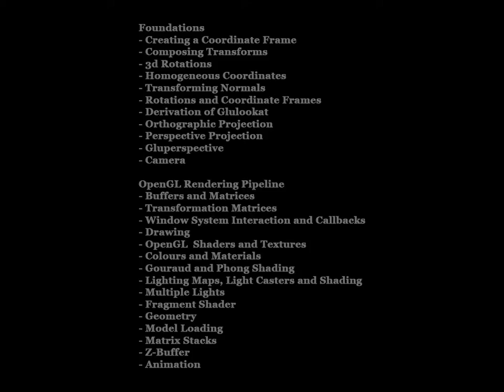Interactive OpenGL Rasterizer Animation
Developed an 'Interactive OpenGL Rasterizer from scratch in C++. It implements the following features.

Foundations
- Creating a Coordinate Frame
- Composing Transforms
- 3d Rotations
- Homogeneous Coordinates
- Transforming Normals
- Rotations and Coordinate Frames
- Derivation of Glulookat
- Orthographic Projection
- Perspective Projection
- Gluperspective
- Camera

OpenGL Rendering Pipeline
- Buffers and Matrices
- Transformation Matrices
- Window System Interaction and Callbacks
- Drawing
- OpenGL  Shaders and Textures
- Colours and Materials
- Gouraud and Phong Shading
- Lighting Maps, Light Casters and Shading
- Multiple Lights
- Fragment Shader
- Geometry
- Model Loading
- Matrix Stacks
- Z-Buffer
- Animation